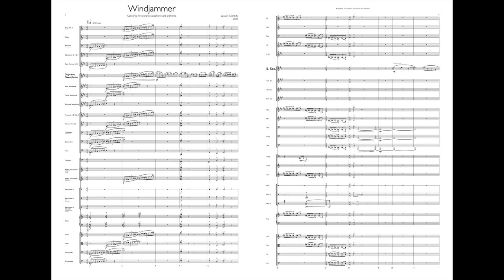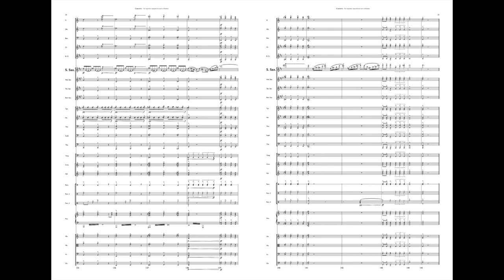Windjammer - Concerto for soprano saxophone and orchestra